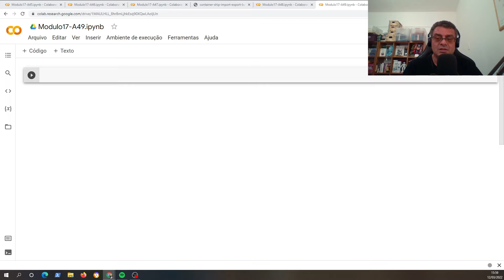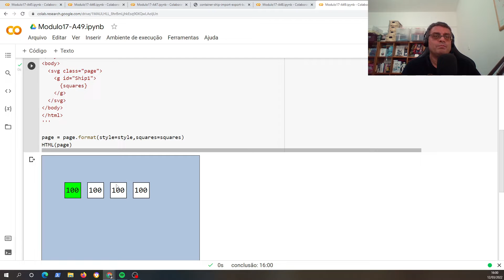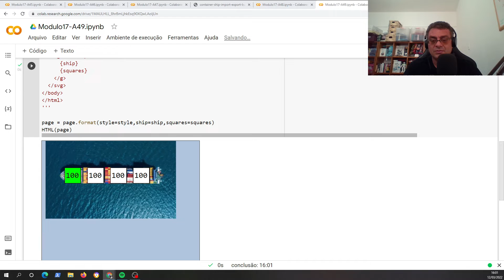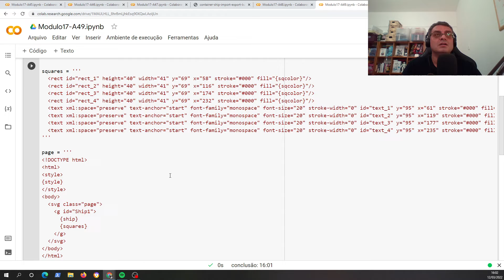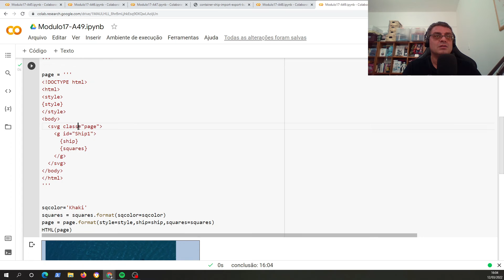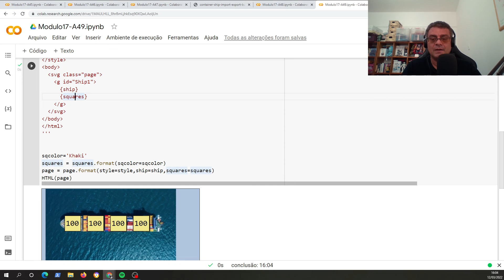Projeto Python para todos - Módulo 17 - Python + CSS + HTML - Aula 49: SVG-G: Imagem + rect + text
Projeto Python para todos - Módulo 17 - Python + CSS + HTML =
Primeira Simulação on-line do mundo

E o seguinte livro:

Códigos Python no Notebook do Google Colab:

Aulas sobre classe e novo estilo:
Link para o notebook da Aula 11:

Python + estilo variável:
Link para o notebook da Aula 15:

Começando com classes, herança e combinadores:
Link para o notebook da Aula 16:

Marcador SVG:
Link para o notebook da Aula 28:

Para criar figuras e visualizar os comandos SVG correpondentes é possível empregar o seguinte editor online gratuito:

Também existe um repositório livre e gratuito de ícones e imagens **SVG** que não tem restrição para uso comercial: